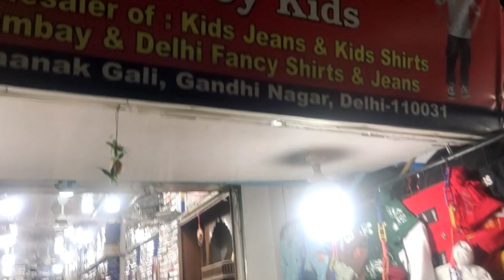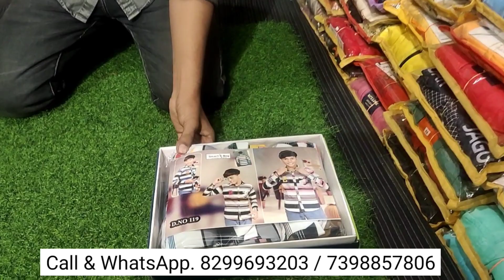2023 का वैरायटी Branded Shirt Wholesale Market In Delhi | T-shirt Shirt Manufacture Gandhi Nagar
2023 का वैरायटी Branded Shirt Wholesale Market In Delhi | T-shirt Shirt Manufacture Gandhi Nagar

Shop Name :- Nice Look Shop

 Address :- IX/7112, Guru Nanak, Gali, Gandhi Nagar, Delhi - 110031

Near Metro, Shastri Park. Near Railway Station. Old Delhi & New Delhi